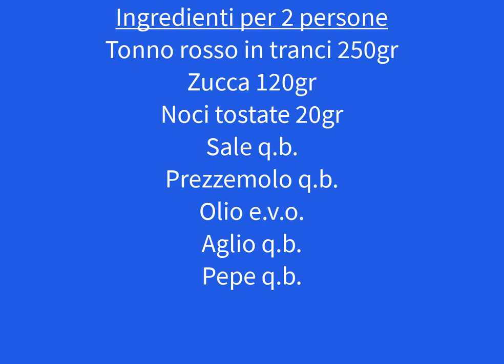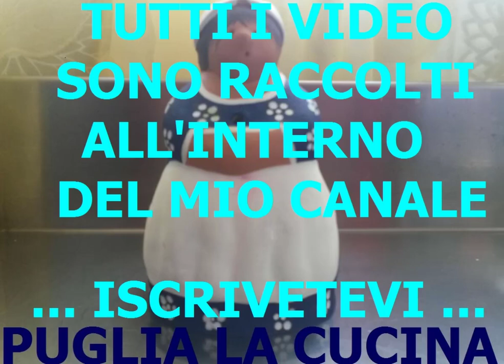Tonno rosso zucca e noci tostate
Questo non fa parte dei piatti tipici pugliesi ma è un ottimo suggerimento su come preparare il tonno rosso... PROVATECI!!!